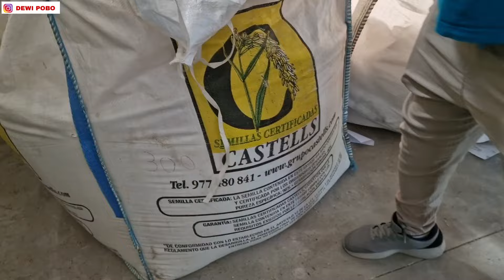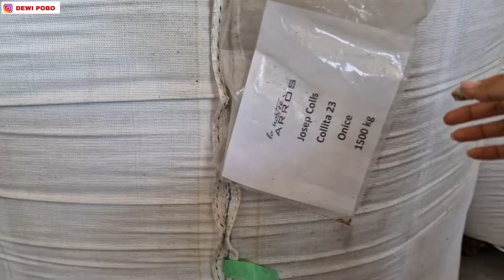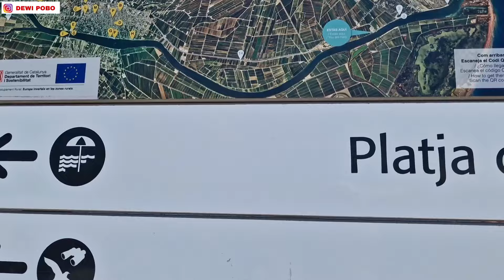AUTO TAJIR MELINTIR, 1KG BERAS HASIL PANEN 140 RIBU. PETANI PADI DISPANYOL MAKMUR